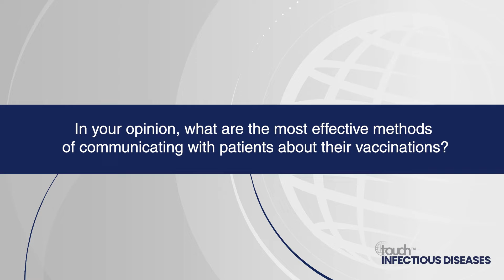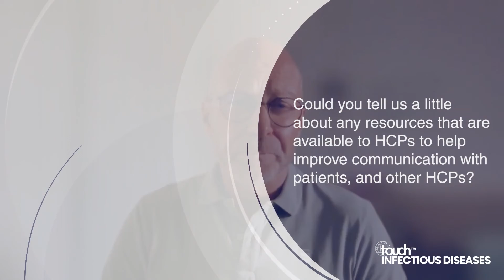Angus Thomson: Communicating with patients about their vaccinations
In this interview, Dr Angus Thomson (Irimi Company, Lyon, France) discusses effective methods for communicating with patients about their vaccinations, how healthcare professionals (HCPs) can help to counteract disinformation, and additional resources for HCPs and patients.

Interviews available in this series:

Angus Thomson: Barriers to vaccine acceptance in a post-COVID world

Angus Thomson: Zero-dose children: Global COVID-19 impact on routine immunizations

Angus Thomson: Communicating with patients about their vaccinations – Communication methods, support and counteracting disinformation

Angus Thomson: Addressing vaccine hesitancy, global vaccine uptake, and communication methods

Questions:

In your opinion, what are the most effective methods of communicating with patients about their vaccinations? (0:50)
How can HCPs best support their patients with their decision on whether to get vaccinated? (6:35)
What could HCPs do to help counteract disinformation? (8:49)
Could you tell us a little about any resources that are available to HCPs to help improve communication with patients, and other HCPs? (12:07)

Support: Interview and filming supported by Touch Medical Media. Interview conducted by Katey Gabrysch.